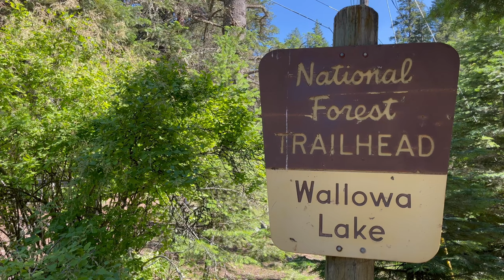Backpacking 40 Miles Alone in the Oregon Wallowas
The Wallowas are a hidden gem of a mountain range located in North Eastern Oregon, on the border with Idaho and Washington.  They are geologically considered a sub range of the American Rockies, and are surprisingly different from the Oregon Cascades, just a few hours away.  At some turns seeming like the Colorado Rockies, at others seeming like California's Sierra Nevada, and sometimes like the Pacific Northwest Cascades, the Wallowas are full of surprises.  My route starts and ends at the Lake Wallowa Trail Head outside of Joseph, and clocks in at 40 miles over 4 days and 3 nights.  The route starts up the East Fork of the Wallowa River to Aneroid Lake, up and over Tenderfoot Pass and Polaris Pass, crossing the West Fork of the Wallowa River, past Frazier Lake to Glacier Lake.  From there, it continues up and over Glacier Pass into the Lakes Basin before heading down and out via the West Fork of the Wallowa River to the trail head. Happy hiking!